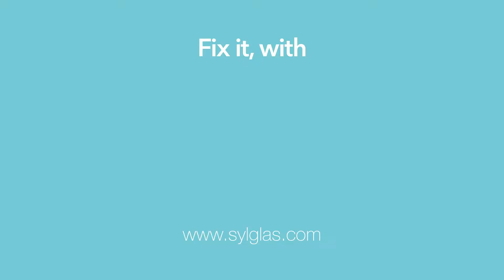Sylglas™ Flashing Tape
Sylglas™ Flashing Tape looks like lead and offers long lasting weatherproofing, giving an excellent seal and bonding to all common roofing and building surfaces. It's also ideal as a general weatherproof tape providing a long lasting seal for use around the home and garden.